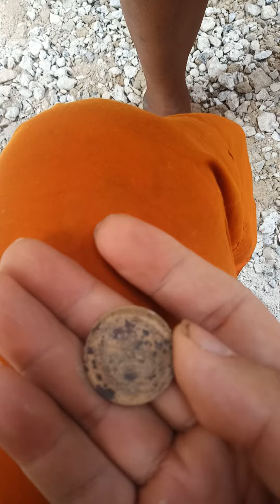ขุดพบเหลียนเก่าพศ,1236วันที่20ตค2563ที่วัดใหม่ยายมอญ